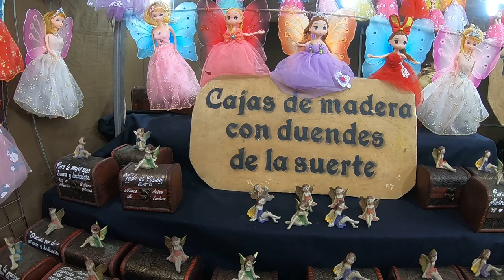Рождественский рынок "Трёх Королей-волшебников" в Валенсии район Кабаньяль. Валенсия. Испания.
По традиции в Валенсии  районе Кабаньяль устанавливается  рождественский рынок,  рынок Трёх Королей - волшебников, именно когда поздравляют всех испанских детей. И всё что на нём продаётся в первую очередь это подарки детям. Не ошибусь если назову этот рынок визитной карточкой Валенсии.
Праздничный рынок " Трёх Королей - волшебников" в районе Кабаньяль откроется сразу с началом нового, 2020 года, а завершит свою работу ранним утром 6 января. Несмотря на такой короткий, по сравнению с другими рождественскими рынками Валенсии, период работы, это поистине один из лучших новогодних рынков города, поэтому посетить его стоит обязательно! Расписание работы:
ежедневно, 1 по 6 января, с 10:00 до 4:00.